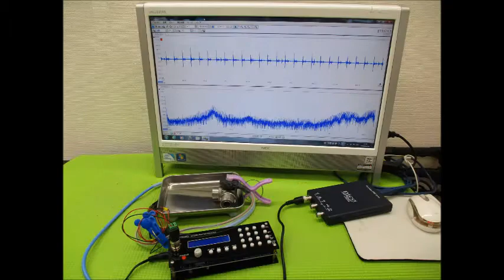超音波実験写真（超音波研究に関するスライドショー）